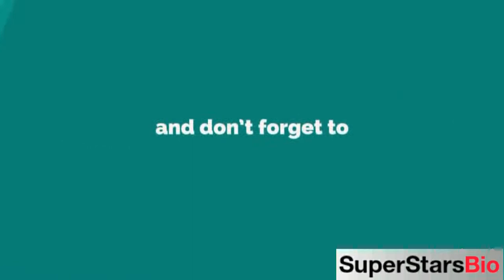Servet Pandur Turkish Actress Biography & Lifestyle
Quick Facts
KNOWN FOR
The Storm Inside Me (Since 2017)

FULL NAME:
Servet Pandur

PROFESSION:
Actress

NATIONALITY:
Turkish

AGE:
51 years old (in 2021)

BIRTHPLACE:
Bergama, Turkey

ZODIAC SIGN:
Aries